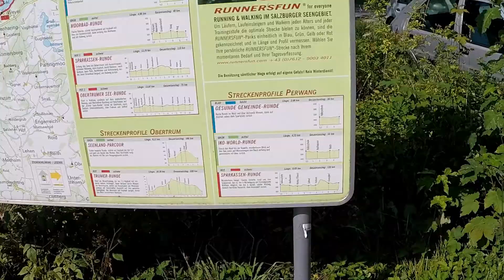Mattsee krásné město i jezero v Rakousku kousek od Salzburgu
Super místo na turistiku běh kolo a plavání v čisté vodě doporučuji
Ráj cca 200 km od hranic